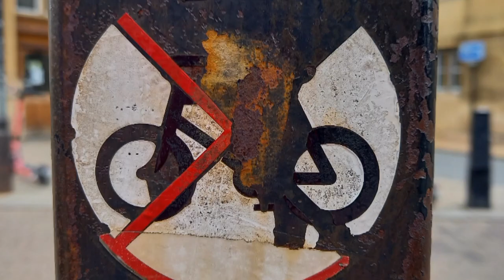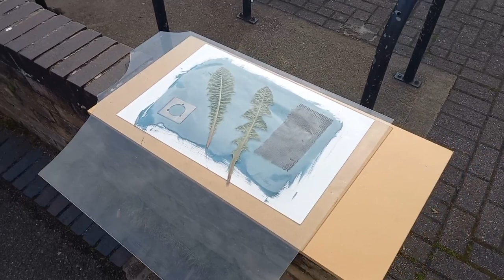cyanotype - part 2 - silhouette blueprint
dear viewers,

in this video I demonstrate the old cyanotype printing process, featuring shots of cambridge town centre and some artwork

watch out Picasso...

Warning ⚠️
always take the right precautions when working with chemicals. this features a cyanide containing compound, although not so dangerous when bound up in molecules like this.

Tom